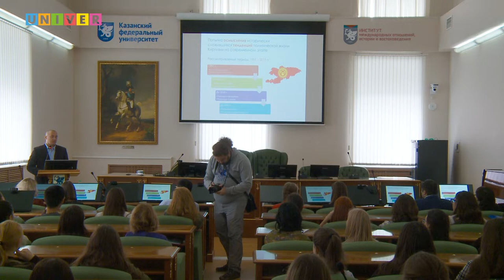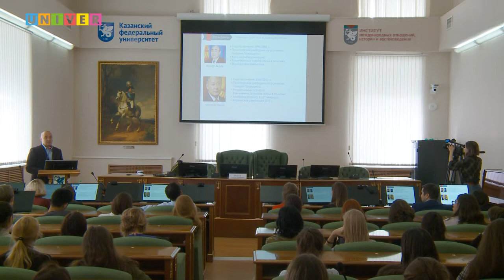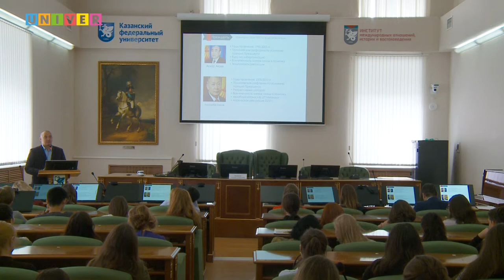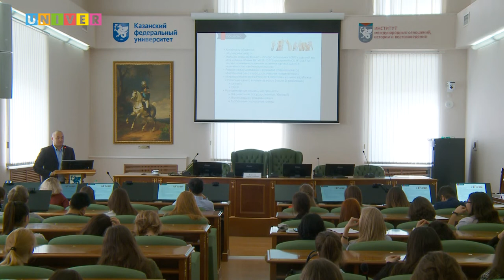Политическая эволюция Киргизии в постсоветский период 1991-2017. Лекция Алмазбека Идирисова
9 октября, эксперт по стратегическому планированию программы развития ООН (ПРООН) Алмазбек Идирисов выступил с лекцией перед студентами и преподавателями Института международных отношений КФУ, посвященной политической эволюции Кыргызстана в постсоветский период.